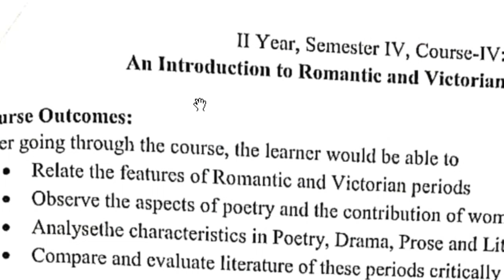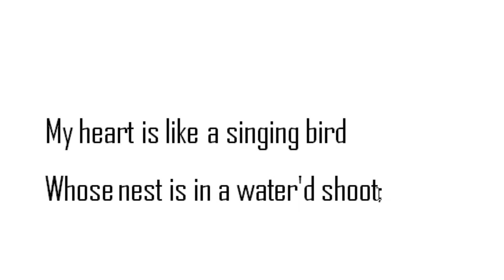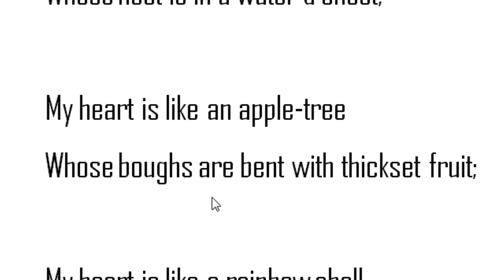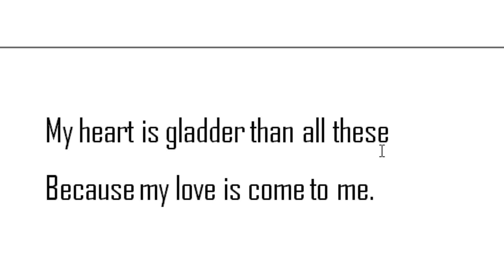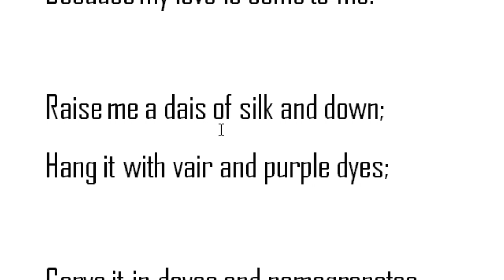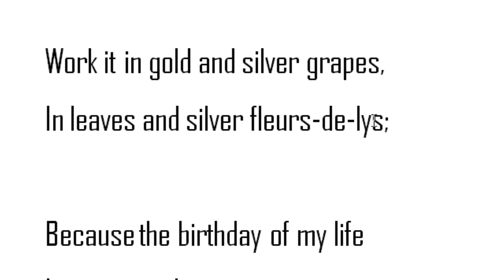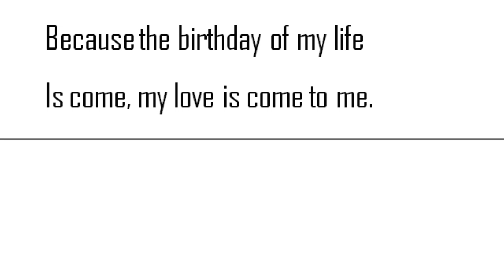A Birthday by Christina Rossetti in Telugu AP BA Special English Semester 4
This video is about A Birthday by Christina Rossetti in Telugu BA Special English Semester 4. This is syllabus of all universities in AndhraPradesh.

ADIKAVI NANNAYA UNIVERSITY :: RAJAHMAHENDRAVARAM
Andhra University : Visakhapatnam

B.A. Special English Syllabus (w.e.f :2020-21 A.Y)

An Introduction to Romantic and Victorian (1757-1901)

Literary Forms and Terms

Romantic and Victorian Periods
biography, autobiography, melodrama,
historical novel, sentimental novel,
gothic novel, regional novel, flat
character, round character,

Poetry

Wordsworth: Tintern Abbey

Elizabeth Barret Browning: The Lady’s Yes.

Drama